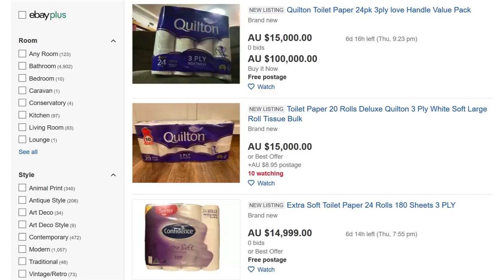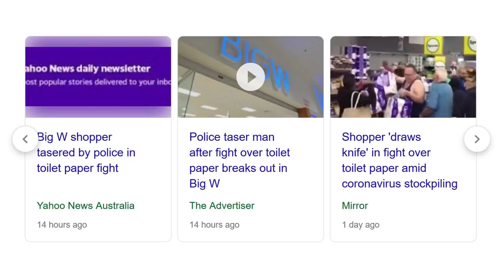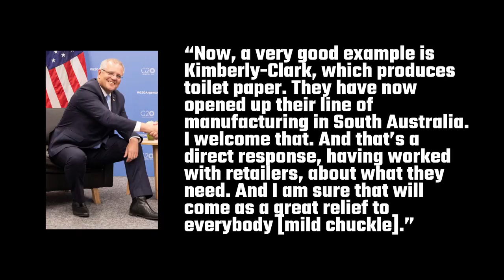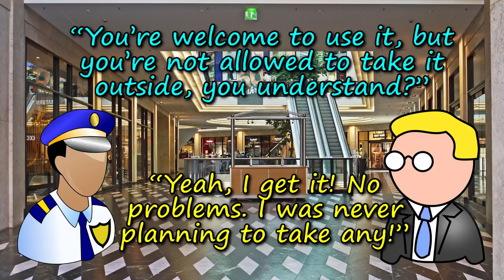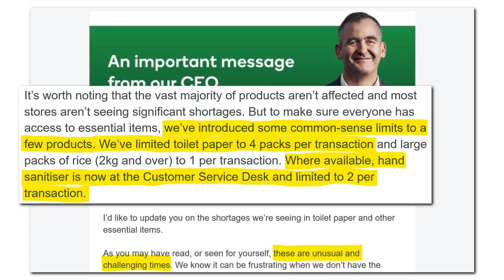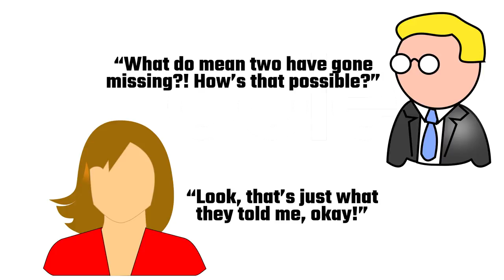HELP! I’ve Run out of Toilet Paper!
I was at work yesterday and everyone was talking about one thing… toilet paper. “I’m running out of toilet paper!”; “Where can I get more toilet paper?!”; “How much toilet paper have you got left?”. I was walking towards the library and I saw a group of international students gathered around. They were acting a bit suspiciously looking over their shoulders and so on. And then I saw one of them pull out something from under his jacket. Was it a knife? No. Was it something illegal? No. It was a brand new roll of toilet paper! Yes my friends, there is now a black market for toilet paper! Toilet paper is now selling on ebay for tens of thousands of dollars. I find it amusing that you still have to pay $8.50 postage and handling. For once in their miserable existence, Amazon Australia are actually cheaper than ebay. You’ll only have to spend hundreds of dollars rather than thousands of dollars to pick yourself up some bog roll. Outwardly, Australians might have a reputation for being friendly and laid-back, but recent news suggest that if you get between an Aussie and his bog roll, you better be prepared for a bit of aggro! Yes, these are the end days my friends. Toilet paper will be our downfall. With all this craziness going on over a single not-so-important commodity, you’ve got to wonder what would happen if Australians started running out of food. I think I know the answer — COMPLETE AND UTTER PANDEMONIUM!